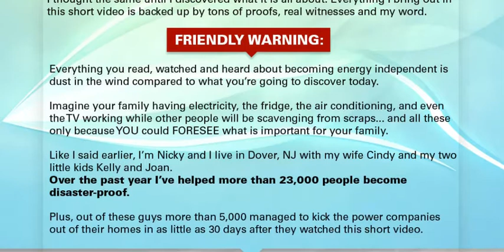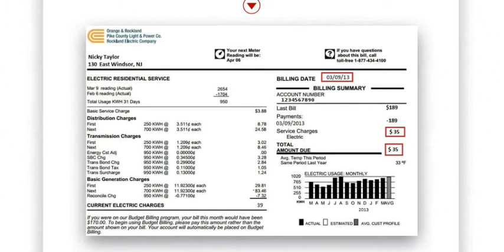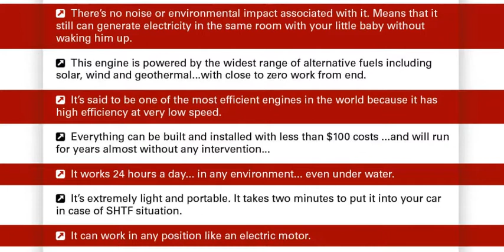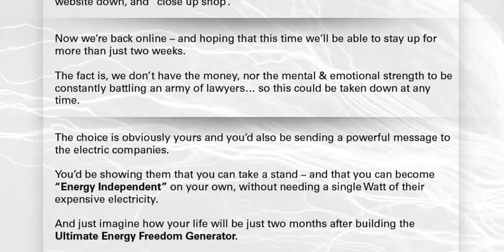Ultimate Energy Freedom Generator Reviews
Ultimate Energy Freedom can provide you a hundred% independence in case of a disaster… while the ability companies will be off and FEMA won’t be there to protect you.

    There is no noise or environmental impact associated with it. Means that it still will generate electricity in the identical space along with your little baby without waking him up.

    This engine is powered by the widest vary of different fuels together with solar,wind and geothermal…with close to zero work from end.

    It said to be one in every of the most economical engines in the globe as a result of it has high potency at terribly low speed.

    You don’t need to own technical knowledge to create your own device. This  video guide will take you by the hand and show you everything step-by-step.

    It works 24 hours on a daily basis… in any surroundings… even under water.

Inside The Ultimate Energy Freedom:

    You'll instantly save 50,75p.c or more on electricity…while not spending $20,00zero or more on expensive solar panels.

    This program will also help you to power up any quite household appliances- from laptops and toasters, to fridge, and even water pumps.

    It can even power up an overseas cabin in the wilderness without any electricity supply whatsoever.

    Ultimate Energy Freedom is that the # 1 item to own in case of any disaster as a result of it really is a life saver.

    It will even clean dirty water in case of emergency. You just pour rain water in it…and on the other finish you’ll get clean potable water.

    This generator can work in any position like an electric motor and can't be stolen because you'll hide it terribly simply even whereas it works.

Benefits Of Ultimate Energy Freedom:

    Ultimate Energy Freedom is ready out in straightforward-to-follow steps and detailed content consisting pf color photos and alternative schematics that should serve as a terribly clear instructional on what to try to to to get the required results.

    This program will guide to construct can be ready in simply 2 hours, and therefore the elements are simple to seek out and very cheap.

    It is light-weight and terribly portable, nevertheless quite powerful therefore that it will be face up to rough outdoors even in places some well-liked different energy technologies cannot survive in.

    This system provide blessings like: less pollution, silent running, high torque at low speed, no transmission needs, runs on various sorts of fuel, has long life with low maintenance… and it didn’t value me a fortune to make it.

    There’s no dangers in running it as a result of it doesn’t unleash any smoke or toxic gases.

    It is indestructible when it involves storms and natural disasters.

Drawbacks Of Ultimate Energy Freedom:

    Ultimate Energy Freedom takes the proper amount of discipline and exhausting work so as to determine the results you have got been longing to attain. It is best to remember that this method does not supply an overnight success. You've got to be non secular in following the whole program.

    A few customers opt for to have a paper copy of the Ultimate Energy Freedom which is a lot of concrete as compared to reviewing an electronic gadget. Nevertheless, it’s not truly a draw back on condition that you would possibly just print a copy of this e-book.

Ultimate Energy Freedom PDF
Ultimate Energy Freedom eBook
Ultimate Energy Freedom Generator Guide